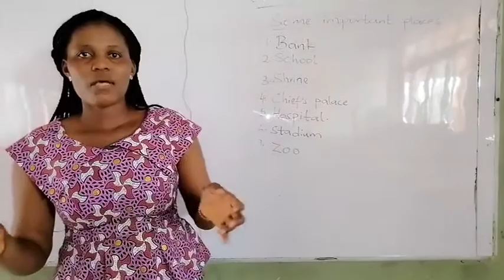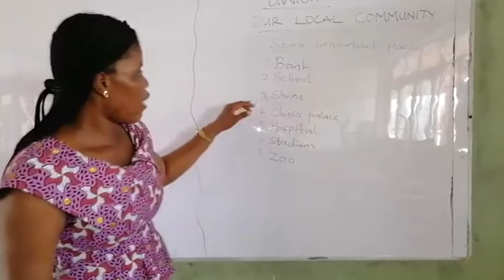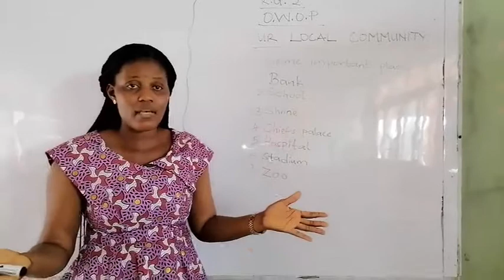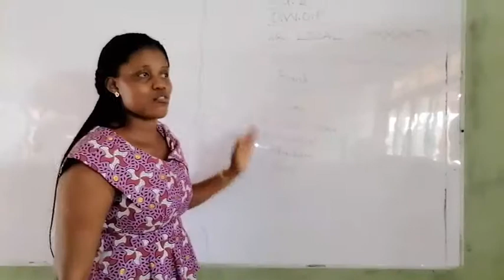Kindergarten 2 Owop Lesson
Kindergarten 2 Owop Lesson By Auntie Linda